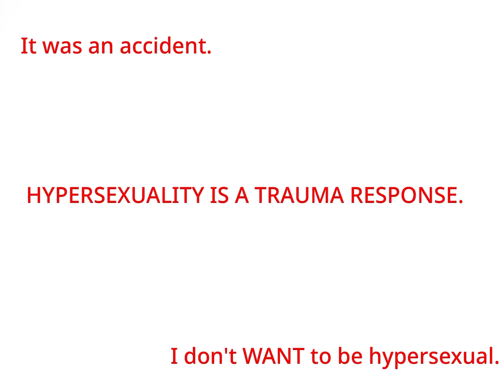Shut up - vent pmv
CONTEXT: I’ve been having dreams where my hypersexuality has been brought up more and more, and my parents found out I was hypersexual. They said the exact thing the first image did. They say that as if I have a choice. Long story short, I ended up being hypersexual because I got SAed on my school bus, so I have PTSD from my bus, and I am hypersexual.

Also, my dreams were all kinda the same thing, I’d tell someone that I was hypersexual, and they’d say “that’s gross” or “that’s depressing”. In one dream Michael Myers was chasing me, and I said “I’m hypersexual” to stun him, so he looked it up and said those 2 exact phrases to me ☠️ in another one, one of my friends stopped being my friend because of it. Anyways, respect hypersexual people please